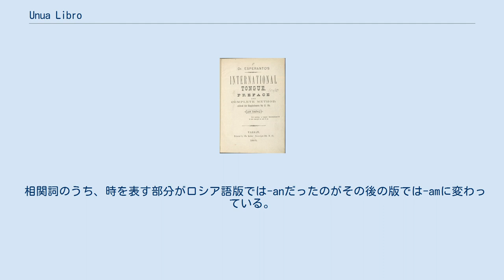Unua Libro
ルドヴィコ・ザメンホフ
Unua Libro ロシア語版 Unua Libro 英語版 Unua Libro（ウヌーア・リブロ, 最初の本）は、最初のエスペラント(当時は単にLingvo Internacia　、国際語)の学習書であり、この本によって、エスペラントは初めて社会に発表された。
初版は1887年7月26日に当時はロシア領だったワルシャワで発行された。
初版はロシア語版だけだったが、1887年内にポーランド語、ドイツ語、フランス語、英語に翻訳され、1989年にはヘブライ語版も発行された。
発行時ザメンホフはD-ro Esperanto(エスペラント博士)というペンネームを使用したため、それがこの言語の名前となった。
 40ページからなる ロシア語版が発行されたのは、まだザメンホフがエスペラントに改良を重ねている時期だったこともあり、現在のエスペラントと違う部分があった。
これらはその後発行されたフランス語版などには無い。
 幾つかの単語は、現在では使われない意味を持っていた。
 相関詞のうち、時を表す部分がロシア語版では-anだったのがその後の版では-amに変わっている。
 次はロシア語版に含んでいた語根の統計である。